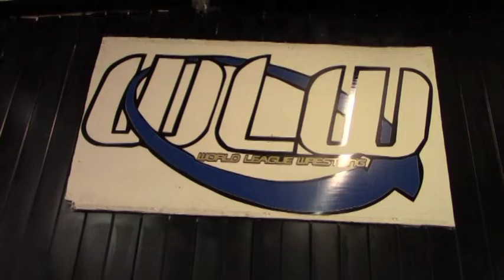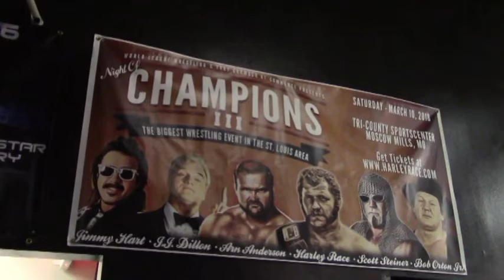PWCI This Week - #164 World League Wrestling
On the program, in counting down to Night of Champions 4 in Moscow Mills, MO on March 9th - we head over to Troy, MO for World League Wrestling.  In action tonight, DaMarius Jones faces the man who will challenge for the NWA World Heavyweight title, The Legacy Leland Race!